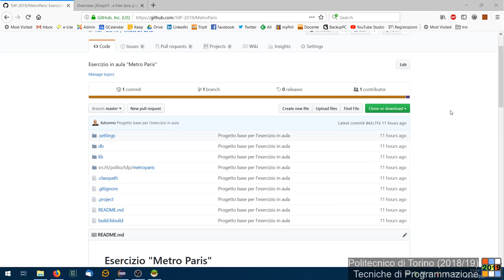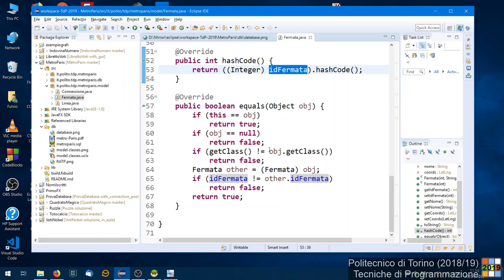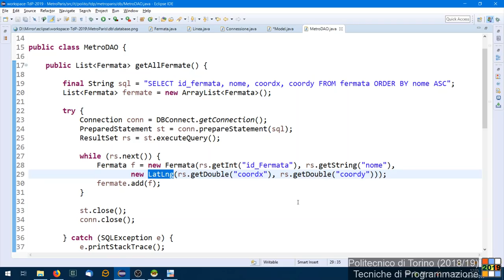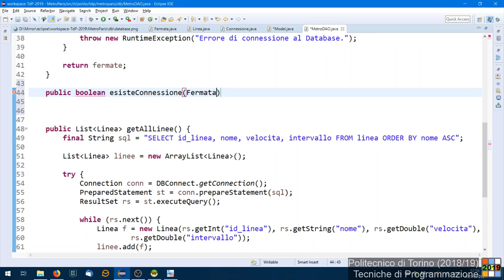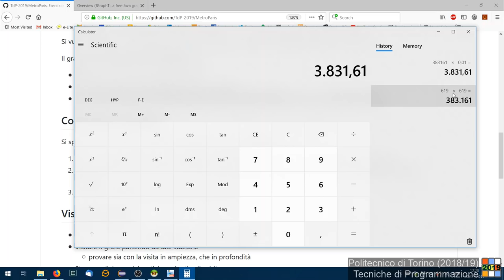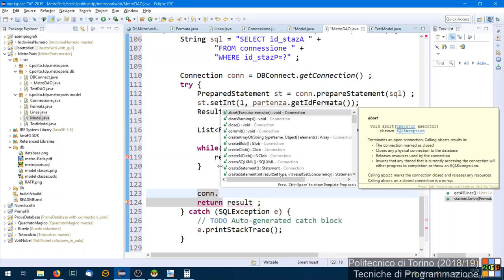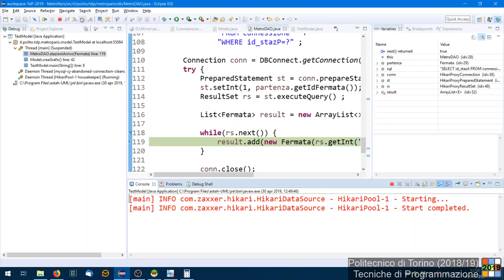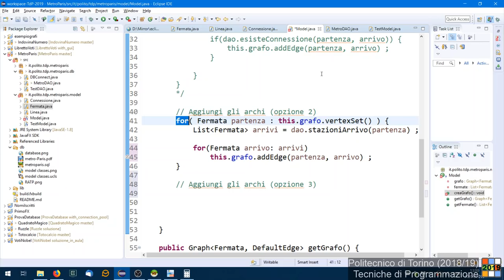TdP-2019-L23: Costruzione di grafi (esercizio Metro Paris)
Lezione 23 del 30/04/2019: Costruzione di grafi (esercizio Metro Paris).